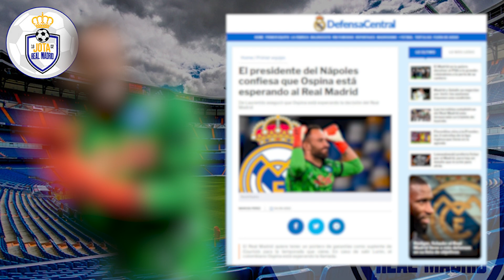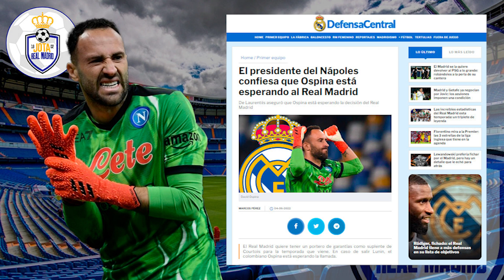"ESTÁ ESPERANDO AL R.MADRID" | El presidente del Nápoles SUELTA LA BOMBA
1. ¡Obtenga 1 camiseta gratis, ordene 3 artículos!
2. ¡Obtenga 2 camisetas gratis, ordene 5 artículos!